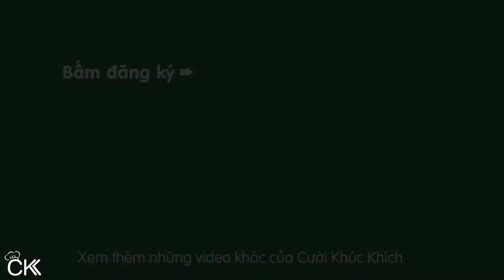Cách làm bún đậu mắm tôm ngon tại nhà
Hôm nay, mình chia sẻ cho cả nhà chia sẻ công thức và cách làm bún đậu mắm tôm ngon tại nhà. Trong video, đam mê điện tử bật mí những bí quyết luộc thịt, luộc lòng trắng ngon, công thức chuẩn pha mắm tôm thơm, không bị nồng mùi mắm ...Chúc cả nhà xem video vui vẻ.